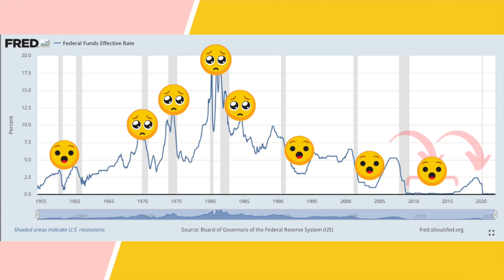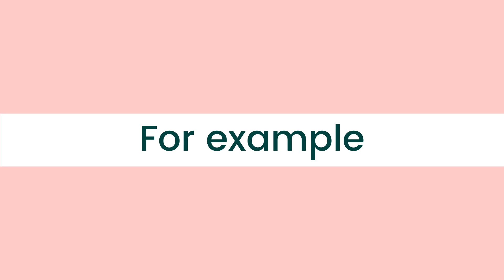5 ways rising interest rates affect your wallet and how to prepare/ Rising interest rates explained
Interest rates are rising and this will have a BIG IMPACT on your money - from your credit card interest going up to the housing market to your savings account and retirement.

Interest rates are based on the federal funds rate - so, what is the federal funds rate? Why is the federal funds rate important? What happens when you raise the federal funds rate? How do interest rates affect inflation? Most importantly - HOW DO RISING INTEREST RATES AFFECT YOUR MONEY AND WHAT SHOULD YOU DO?

All answered in this video!

Get the 24 1-MINUTE MONEY MOVES checklist that will help you *save more, stress less, and get control* here:👇👇👇

Links:
Inflation Lessons from the 70s by NY Times, The Daily:

The Not-So-Easy Thing about Taming Inflation, by Marketplace/Make Me Smart

FILL UP ON GOOD KARMA BY GIVING THIS VIDEO A "LIKE"! Thank you from the bottom of my (ever-growing) Grinch-y heart.

Ms. Moody - former librarian, current financial feminist, and money educator.

Join the club to chat moolah with like-minded women - Outsmart Your Money, just like the library, we're talking stacks on stacks on stacks.

Wanna read a good money book for beginners?
"The Index Card" by Helaine Olen and Harold Pollack

00:00 - 00:28 Why watch this interest rate video
00:29 - 01:44 What is the federal funds rate?
1:45 - 2:43 Why are interest rates going up?
2:44 - 3:07 Start - 5 ways interest rates affect you
3:08 - 4:49 Cost of borrowing increases
4:50 - 5:33 Need a higher credit score
5:34 - 6:14 Savings account interest rates
6:15 - 7:30 Investment value changes
7:31 - 9:56 Lower inflation...and maybe recession

Ms. Moody is not a licensed financial advisor; she’s a librarian, money nerd, and educator. As personal finance is personal, to find out what is best for you, consult a financial professional. Users are solely responsible for any actions they take.

This video is protected under US Copyright law. If you would like to reuse any of it for your own work, you must have explicit permission from the creator (Ms. Moody).